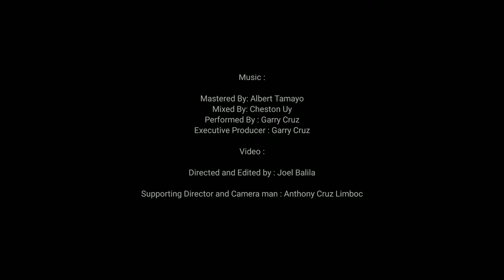GARRY CRUZ - Malapit Na Sana | Official Music Video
MUSIC
Produced & Arranged By Albert Tamayo
Mastered (MIxing) By Albert Tamayo
Recording Engineer and Initially mixed By: Cheston York Uy
Performed By: Garry Cruz
Music & Lyrics By: Garry Cruz

Directed & Edited By: Joel Balila
Asst. Director and Camera Man: Anthony Cruz Limboc

Overall Executive Producer: Garry Cruz

Location: Bahay Ng Mahal Na Señor (Barangay Bangkulasi), Navotas City C4 Road and  in my Bed room hahaha!

Necessary protocol is strictly observed and implemented while making this video.

Malapit Na Sana
I
Bakit ba lagi na lang ganito
Umaasa ngunit nabibigo
Lagi nalang sawi, ako ba ang may mali
Hindi ko na alam kung paano ngingiti

Chorus
Kailan kaya kita makikita
Ikaw na sinasabi na aking tadhana
Nais ko nang ika’y makilala
Sana’y malapit na, Malapit na sana

II
Kung kalian mag iintay ako
Ang pag-ibig ko ay totoo
Maging sino ka man
Ika’y mamahalin
Aking ilalaan sa’yo ang pag tingin

Bridge
Kung sakali mang ikaw ay dumating
At ikaw na ang para sa akin
Aking ibibigay ang pag mamahal
Na kay tagal inipon dito sa’king puso

 ohhhhh